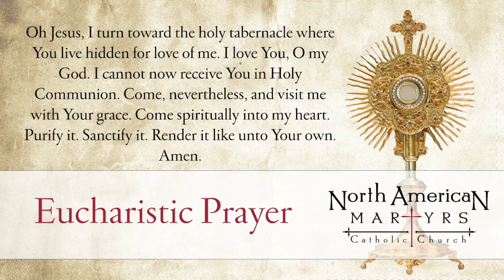27th Sunday in Ordinary Time - October 2, 2022 from North American Martyrs in Lincoln, Nebraska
27th Sunday in Ordinary Time - October 2 ,2022 from North American Martyrs Church in Lincoln, Nebraska